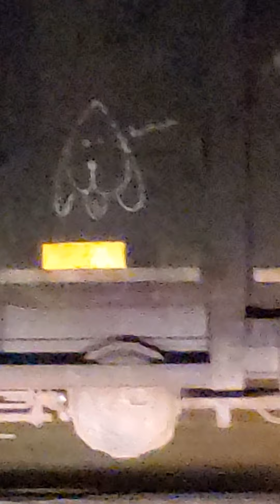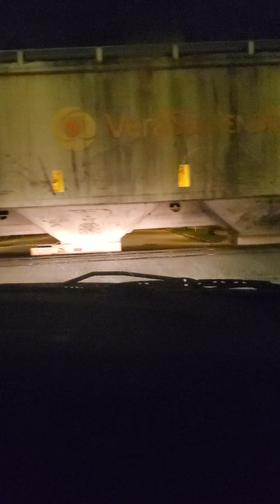CSX 5412 Leads A Long Q693 Entering Downtown Augusta, GA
6/14/2021, I ventured out to catch a Q693 with a friendly wave